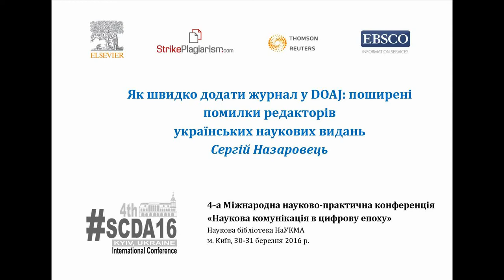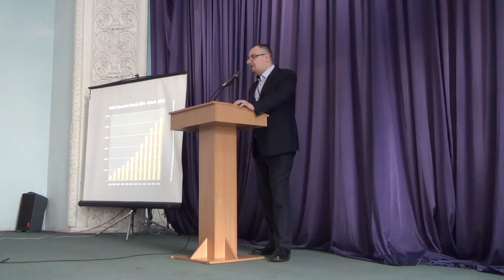SCDA16: Сергій Назаровець - Як швидко додати журнал у DOAJ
Сергій Назаровець, директор Наукової бібліотеки Національного університету “Києво-Могилянська академія”, асоційований редактор DOAJ, із доповіддю "Як швидко додати журнал у DOAJ: поширені помилки редакторів українських наукових видань "
4-а Міжнародна науково-практична конференція  "Наукова комунікація в цифрову епоху" (Наукова бібліотека НаУКМА, м. Київ, 30-31 березня 2016 р.).